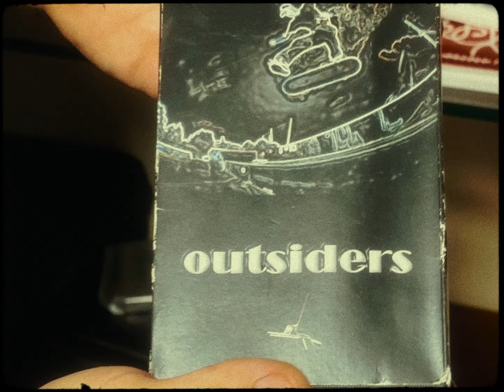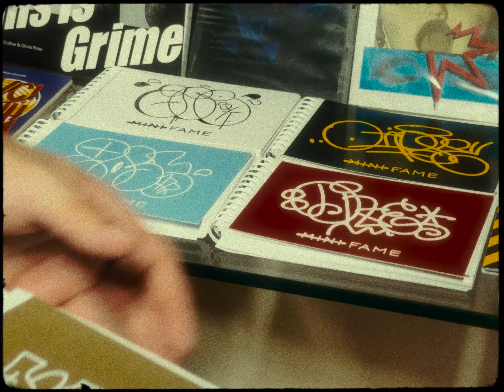pain - outsider // official video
Instrumental: pain
video: @samschejbal
fotos: @matesproc
Dron: @dominik__zeman
Zvuk: gaex